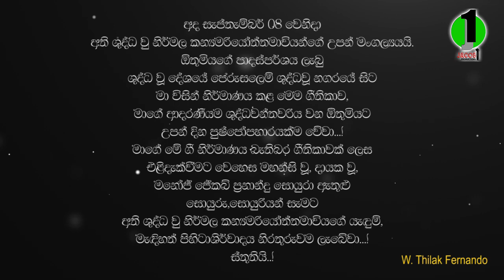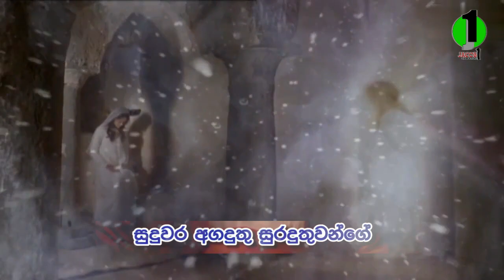නමෝ නමෝ මරි මව්නි (Christian Hymn) Artist : Bhashi Madubhashini | Lyrics: W.Thilak Fernando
" අද සැප්තැම්බර් 08 වෙනිදා අති ශුද්ධ වු නිර්මල කන්‍යමරියෝත්තමාවියන්ගේ උපන් මංගල්‍යයයි.ඕතුමියගේ පාදස්පර්ශය ලැබු ශුද්ධවූ දේශයේ ජෙරුසලෙම් ශුද්ධවූ නගරයේ සිට මා විසින් නිර්මාණය කළ මෙම ගීතිකාව,මාඟේ ආදරණීයම ශුද්ධවන්තවරිය වන ඕතුමියට උපන් දින පුෂ්පෝපහාරයක්ම වේවා...! 💐
මාඟේ මේ ගී නිර්මාණය බැතිබර ගීතිකාවක් ලෙස එළිදැක්වීමට වෙහෙස මහන්සි වූ,දායක වු ප්‍රසන්න මනෝජ් ජේකබ් ප්‍රනාන්දු සොයුරා ඇතුළු සොයුරු,සොයුරියන් සැමට අති ශුද්ධ වු නිර්මල කන්‍යමරියෝත්තමාවියගේ යැඳුම්,මැඳිහත් පිහිටාශිර්වාදය නිරතුරුවම ලැබේවා...! ස්තුතියි..! “
ඩබ්. තිලක් ප්‍රනාන්දු

BLESSED BIRTHDAY TO YOU MAMA MARY...! 🙏❤️💐

**💙නමෝ නමෝ මරි මව්නි
ගායනය: භාෂී මධුභාෂිනි
පද රචනය:ඩබ්. තිලක් ප්‍රනාන්දු
තනුව : බියංකා ව්ජේවර්ධන
සංගීතය: දූලීප ආර්.පිරිස්

  **ඉදිරිපත් කිරිම
               *Jacob 1 Production
    * ප්‍රසන්න මනෝජ් ජේකබ්
                             Moratuwa
                               Srilanka 🇱🇰